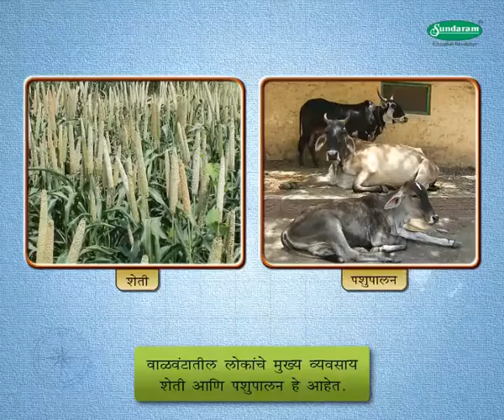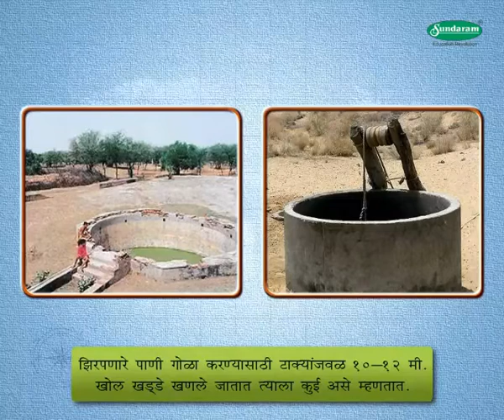Geography Concept लोकसंख्या आणि वसाहती - Population & Settlement (9-10 grade) Marathi med